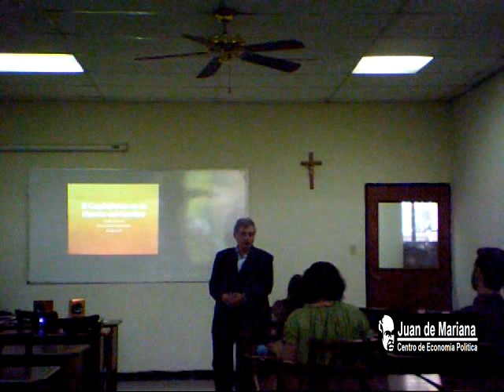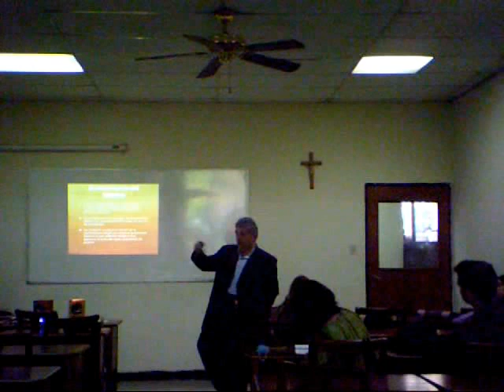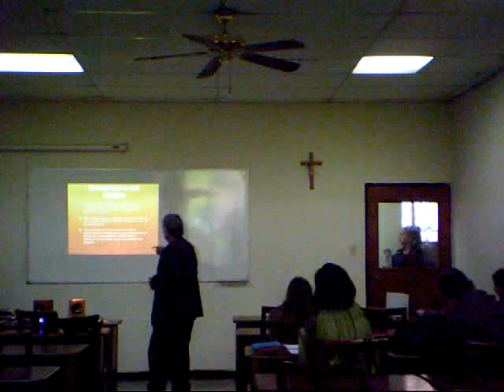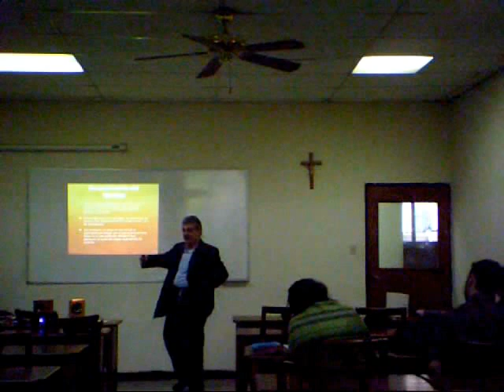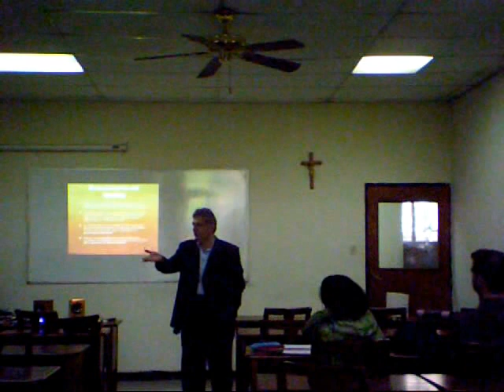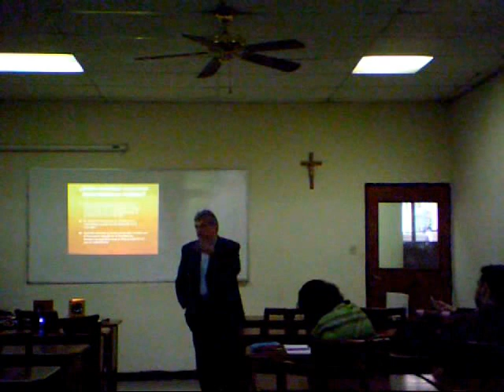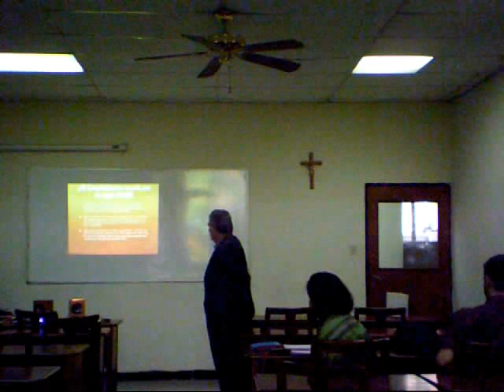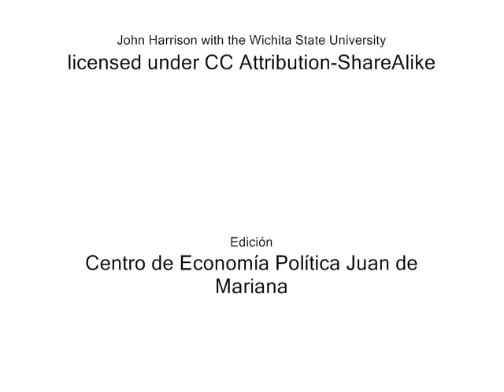El Capitalismo en la historia. Daniel Lahoud. C. de Econ. Pol. Juan de Mariana. 10 /12 /2015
El capitalismo en la historia, conferencia dictada por el Profesor Daniel Lahoud en la Universidad Monteávila de Caracas el 10 /12 /2015, en el marco del ciclo de conferencias introductorias al Diplomado avanzado en economía de la Escuela Austríaca de la Universidad Monteávila, el Centro de Economía Política Juan de Mariana y el Centro de Divulgación del Conocimiento Económico, CEDICE Libertad.

Conferencia: Daniel Lahoud.
Cámara: Ludwig Laborda
Edición: CEPJdM/ G.Rodríguez
Editado en Microsoft Movie Maker
(By CEPJdM/Daniel Lahoud. El capitalismo en la historia)
Subido a YouTube bajo licencia Youtube Standar.